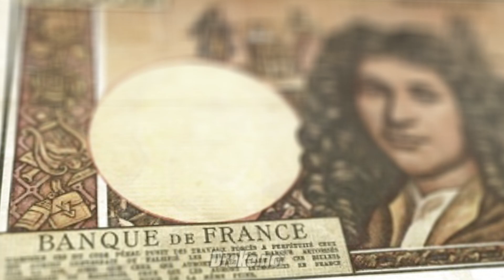Why Ships Can't Pass Under South America Explained ∆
Have you ever wondered why ships can't pass under South America? In this video, we explore the geographical reasons behind this maritime phenomenon. From the treacherous waters of Cape Horn to the challenges posed by the continent's unique shape, we uncover the obstacles that make it impossible for large ships to navigate underneath South America. Join us as we delve into this intriguing topic and unravel the mysteries of why ships simply can't sail under South America.